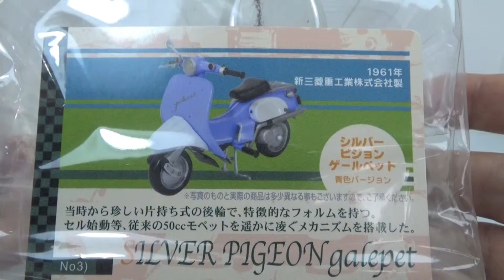新三菱シルバーピジョン（青色）1/18Scale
No.03新三菱重工業　シルバーピジョン　ゲールピット1/18スケール
Mitsubishi Silver Pigeon Galepet 1/18Scale
国産スクーターコレクション1　フィギュアクラシックス
Scooter Collection 1/18Scale